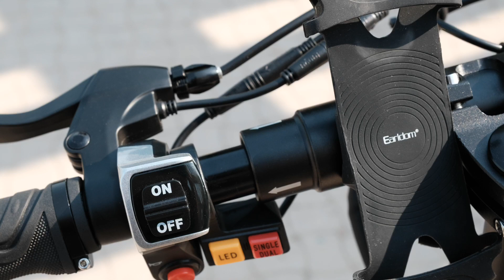X TRACK THUNDER ELECTRONIC DUAL MOTOR SCOOTER | TEST DRIVE AND RIVIEW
इलेक्ट्रॉनिक स्कूटर
ilektronik skootar

Gear used :

2nd Camera : Fuji XPro2 Graphite Silver with 23mm
3rd Camera : DJI Osmo Action

Microphone
Rode VideoMic Pro Plus
Rode VideoMicro

Tripod

Benro